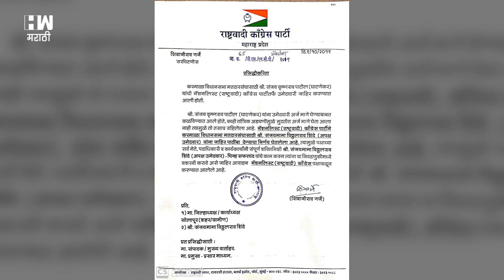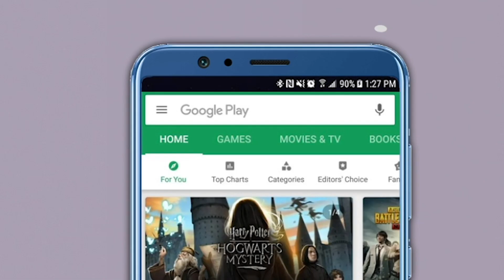Ajit Pawar NCP | आमच्या 'या' उमेदवाराला मत देऊ नका, राष्ट्रावादीकडून पत्रक जाहीर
येत्या 10 दिवसांत राज्यात विधानसभा निवडणूक होत आहे. सर्वच पक्षाचे नेते प्रचारात व्यग्र आहेत मात्र, राष्ट्रवादीतील काही जागांचा घोळ अद्याप कायम राहिला आहे. करमाळा, सोलापूर, सांगोला या तीनही जागी राष्ट्रवादीच्या उमेदवारांविषयी घोळ आहे. आमच्या या उमेदवाराला मतदान करू नका असं म्हणण्याची नामुष्की राष्ट्रवादीवर ओढवली आहे. संजय पाटील घाटणेकर हे करमाळ्यातील राष्ट्रवादीचे अधिकृत उमेदवार आहेत पण राष्ट्रवादीचे नेते अजित पवारांनी यांनी, त्यांच्याऐवजी अपक्ष उमेदवार संजयमामा शिंदे यांना मतदान करण्याचं आवाहन राष्ट्रवादीच्या कार्यकर्त्यांना केलं.